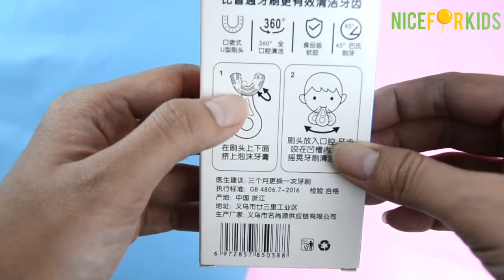Sikat Gigi Silikon Anak Bentuk "U" | Membantu Anak Berlatih Gosok Gigi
Apakah anak Momy susah Gosok Gigi? Coba deh pakai sikat gigi anak modern dengan bentu U ini, sikat gigi ini terbuat dari bahan silikon super lembut dan aman untuk anak. Mudah digunakan anak-anak, tinggal berikan pasikan pasta pada tengah sikat gigi, kemudian posisikan sepertti menggigit dan goyangkan ke kanan & ke kiri perlahan. Sikat gigi jadi makin menyenangkan.

*** MARKETPLACE ***

*** SHOP ADDRESS ***

(belakang puskesmas pucang)